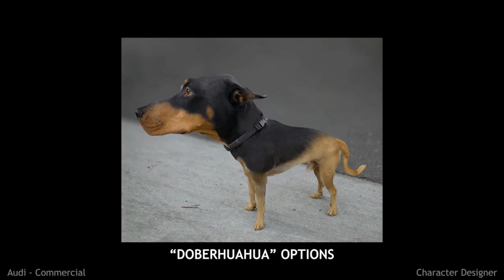ThomMcKayPrice: Concept Art and Matte Painting Reel #2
A collection of my work as a matte painter, concept artist and character artist.